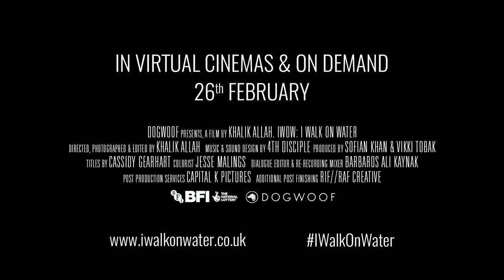IWOW: I Walk on Water - Official Trailer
From visionary artist and photographer Khalik Allah, IWOW: I WALK ON WATER is an intimate and visually stunning deep dive into Harlem after dark.